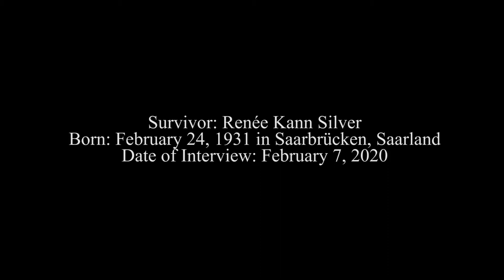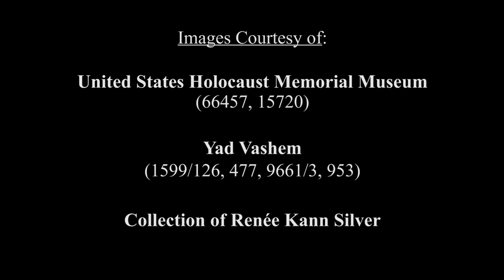KHC Survivor Testimony: Renée Kann Silver (February 7, 2020)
Renée Kann Silver, a Holocaust survivor who was born in the German state of Saarland in 1931, recalls her experiences living as a Jewish child among the culture of German Nazism and French patriotism. Eventually her family was deported to the Gurs concentration camp in southern France, where her mother made the decision to send Renée and her sister to hide in the Protestant community of Le Chambon, France. Later in the war years, Renée describes her family’s reunion and escape to Switzerland.